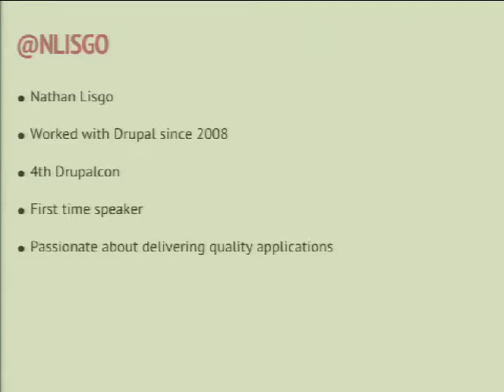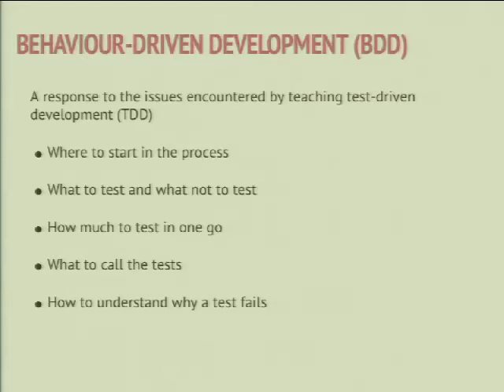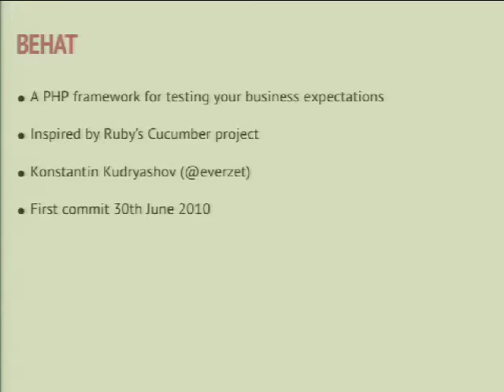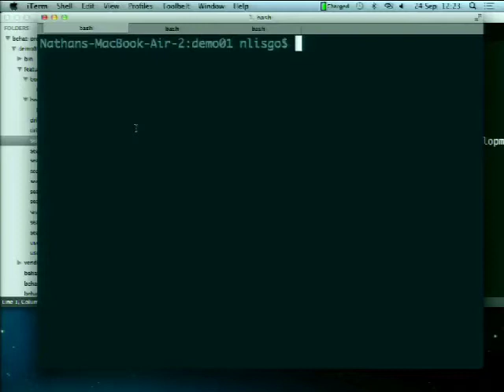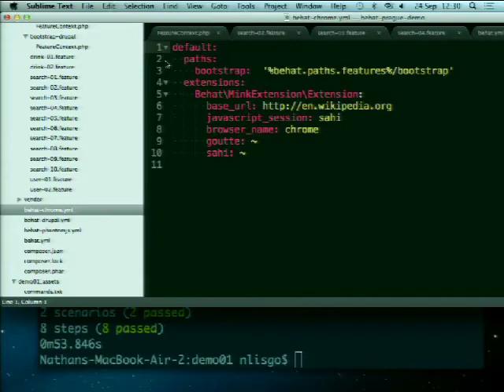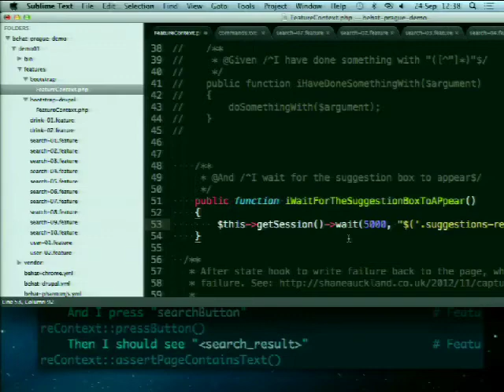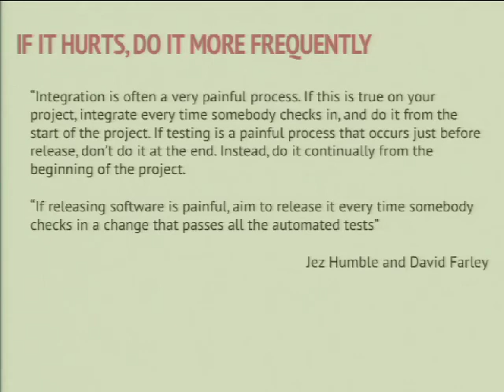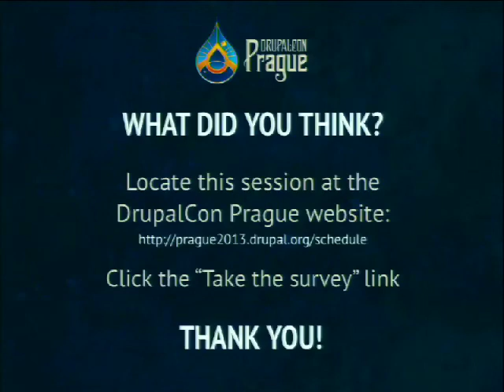DrupalCon Prague 2013: AUTOMATED ACCEPTANCE TESTS WITH BEHAT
In March 2006, Dan North published an article in Better Software magazine entitled, "INTRODUCING BDD". BDD or Behavioural Driven Development is now understood to not be just a means to test our applications but to deliver applications that matter - applications that do what they were intended to do.

Behat is a tool that makes Behavioural Driven Development possible.

- Learn about Agile Project Development and the challenges in delivering and getting all the stake holders on board.
- Learn how testing can help us to deliver confidently.
- But where do we begin? What should we test? Where are the priorities?
- How do we sell testing to those paying for it?
- How shall the tests be written.
- Would you like a demo? You'll see one.